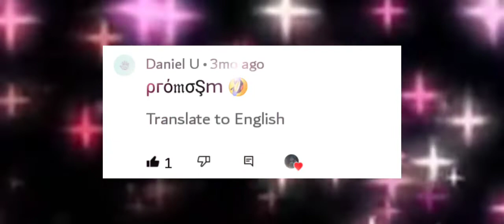shout out comments thx for 15 subscribers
Tysm yall for the support and sub I appreciate it and I'm going to keep gameplay and editing for yall and ty too for the likes views shares

Keep sub and liking tysm guys